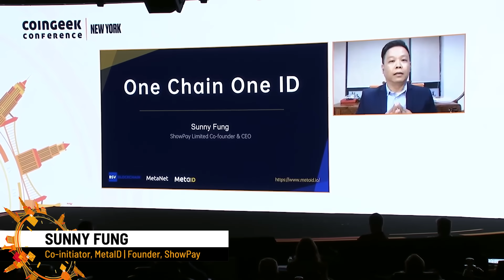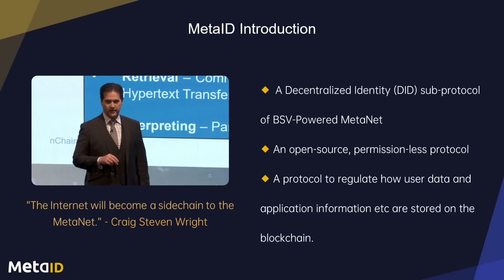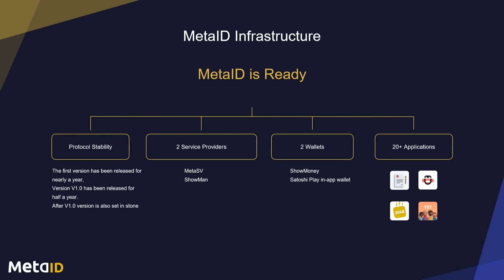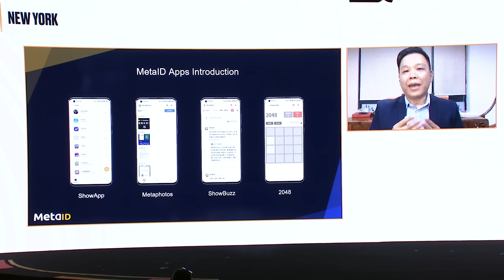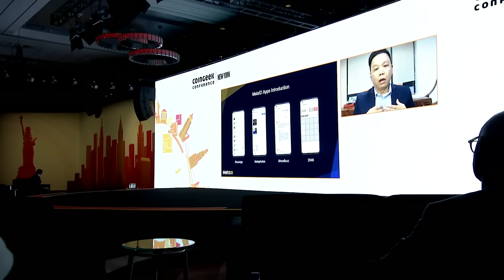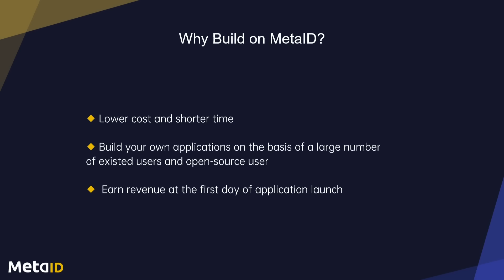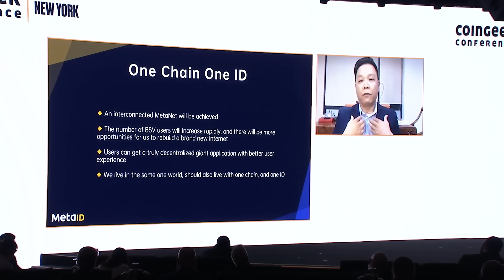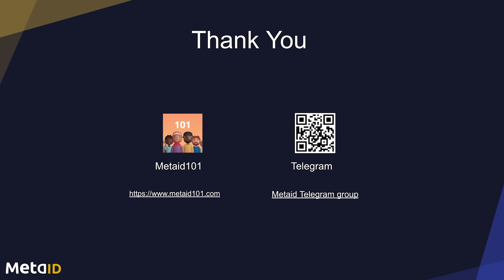Sunny Fung: MetaID and interoperability on the BSV blockchain | CG New York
Sunny Fung, co-initiator of MetaID and founder of ShowPay, joined the CGNewYork conference to talk about how his team built the MetaID on the BSVBlockchain and all the other application it entails. His presentation focused more on the interoperability within the BSV ecosystem and the need to breakdown data silos made from the traditional Internet model. Using MetaID, Fung explained how the Internet can be built on the BSV blockchain.

“Breaking these barriers is just one of the small goals of MetaID–it’s power is much greater than that. MetaID is a decentralized identity protocol running on the BSV-powered Metanet. It regulates how user and application data can be stored on the blockchain,” Fung said.

MetaID can be utilized as an underlying protocol for applications to be built on the BSV blockchain. As such, unique and varied services can be delivered while maintaining interoperability, making users use their MetaID identity to access different services.